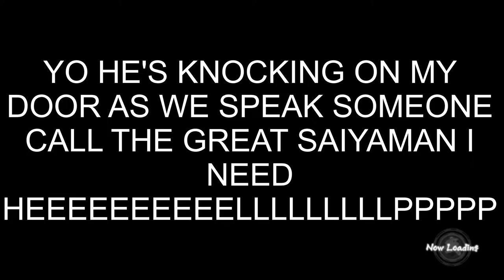My Friend gave me all the power, the unlucky fool!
One of my homies needed a quick edit to his video so he asked, but he must've forgot that I am a nigga first, and an actual friend second so this is his gift. Enjoy :)